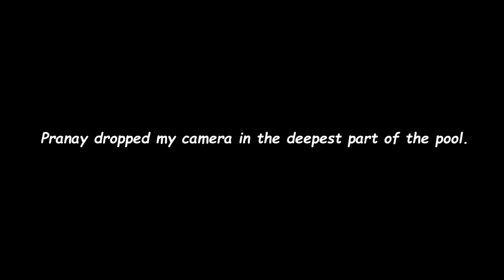Dropped My Camera In The Pool 😭😭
Hello folks,

This vlog is about my gym buddies and I going for a sunday swim,

Cinematography :PRIYAM GURUNG

1. Back To Summer - Tobjan

2. Jolly Way by Artegon